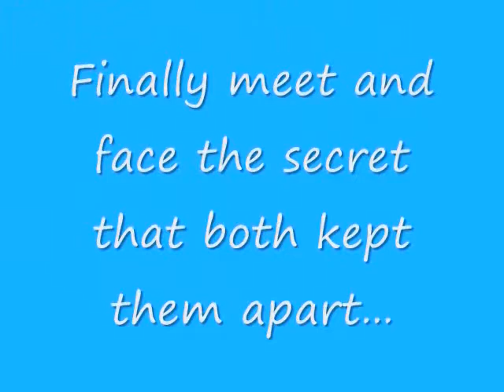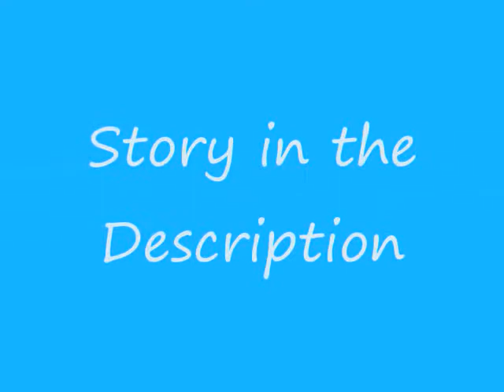Beautiful Mistake (Chapter 27)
6 comments guys? Not to sound ungrateful or anything but that's really sad.  i'm only posting for the6 of you who actually commented.  but just fyi i was gonna post on Thursday but didn't cause the comments were sad.  there is cause and effect.
"Oh... Uh sorry," she mumbled.
"Ashley, honey..." I started, taking a step towards her, but she took one back.
"No, it's okay.  I'll just get out of here."
"Wait, Ashley," I was surprised to hear Dad call.  Ashley froze and stiffened.  "Listen, I know you probably don't want to see me or listen to anything I have to say, but I just came to apologize to your dad, your uncle, and especially to you.  It was wrong, everything I said and did yesterday.  There is no excuse and I am appalled at myself.  I know you can't forgive me right now, but I hope one day you'll be able to accept me into your life as your grandpa, and not like your other grandfather, but as what a grandfather should really be like.  And I will try my best to prove to you that I can be that kind of person.  I am so glad you're here.  I hope one day I can get to know you better.  Until then, your dad cares about you so much, I can see it in my son.  I'll give you your space, and just know, whenever you're able to forgive me and whenever you're ready for me to be in your life, I'll be here.  Bye everyone."
"Thanks Dad," Nick said quietly closing the door behind Dad.
Ashley suddenly had tears streaming down her face.  "Dad..."
"Shh honey, it's okay," I soothed, hugging her.
"Everything's so messed up now.  I didn't mean for everything to get so messed up."
"I know.  I know you didn't.  And it's getting better.  Things are settling down.  Everything will just get better from here.  I promise."

{Ashley's P.O.V.}
"Ashley, come on, we gotta go!" Dad called.
"I'm coming!" I called back, grabbing my cell phone and running down the stairs, throwing my backpack over my shoulder.
"You got your ID?" Dad asked as I came down.
"Yep."
"Okay, Nick, we're going now!" Dad called into the other room.
Uncle Nick walked in.  "All right, have a safe trip." He hugged Dad and then hugged me, kissing the top of my head.
"And don't neglect my dog while we're gone," Dad said to him.
"What? Why would I do that?"
"I see how you favor the others.  And mine won't even give you problems like your does when you're gone, moping around, refusing to eat."
"Hey, I can't help it if my dog loves me more than yours loves you."
"It's called an unhealthy obsession."
"Whatever.  I won't neglect your dog.  I mean, if there was a fire, he might be the last I saved out of the three, but..."
Dad hit Nick's shoulder, and I laughed.  "Uh guys?" I said.
"Oh right," Dad said.  "Airport.  Leaving. But, Nick, Winston better be alive when we get back."
"I'm not gonna kill your dog, Joe.  I've got nothing against him."
"Fine.  Ashley, say goodbye to the dogs if you want."
The three dogs were all sitting around by our feet.  I pet them all.  "Bye Elvis.  Bye Jazzy.  Bye Winston."  Then I stood up and 'pet' Uncle Nick by reaching up on my tiptoes and ruffling his hair.  "Bye Uncle Nicky."
"Funny Ash."
"I thought it was."
"So did I," Dad jumped in, so I slapped him high five.
"This is what life is gonna be like now, isn't it? You two ganging up against me?" Nick asked.
"Probably," Dad responded, and I laughed.
"Okay, just go before you miss your flight."
Dad and I were on our way back to Jersey to settle everything and get my stuff.  I was nervous and anxious about seeing my grandparents and being in the house again.  Both of us thought it was too weird to stay at the house, so when we got to Jersey that night, late local time, we went to a hotel and tried to get some sleep, but neither of us was sleeping and we both knew it.  I could tell Dad was nervous too; he was just trying to hide it from me.  I knew this was weird for him, and I knew Mom's death was hitting him pretty hard.  He still loved her like Mom still loved him.  And he was almost as afraid of my grandfather as I was.  I appreciated his attempts to keep a brave face and I decided to humor him and pretend I bought it even though I saw through it.  I couldn't help wondering if he saw through my act as well.
What will happen with her grandparents/at her house? I know this chapter is kinda filler and i know the ending sucks but please comment!
I want at least 10 comments! You guys were doing so well before.  I really do appreciate your comments and I don't want to sound ungrateful, but please lol.
FUN FACT: I wrote the end of this chapter and the beginning of the next one while on a plane! haha I was flying home from school at the end of the year last year.